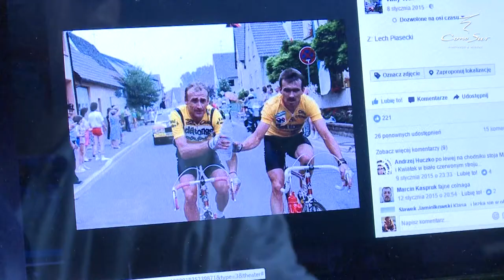Włoskie obyczaje okiem Lecha Piaseckiego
Wybitny polski kolarz, mistrz świata, zwycięzca Wyścigu Pokoju – Lech Piasecki został ambasadorem marki Cono Sur – Oficjalnego Wina Tour de France, jednego z największych producentów win ekologicznych na świecie.